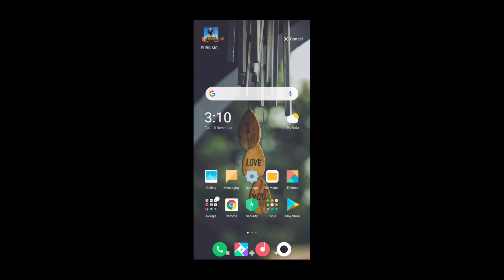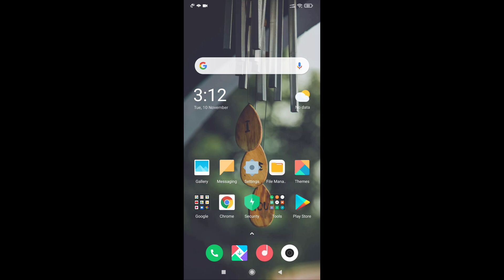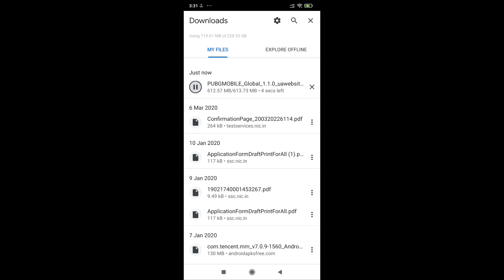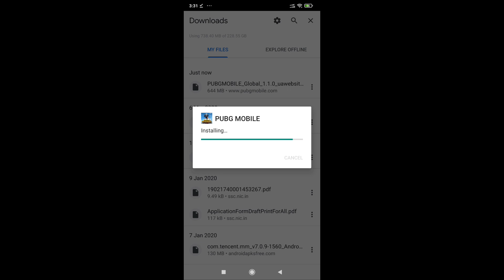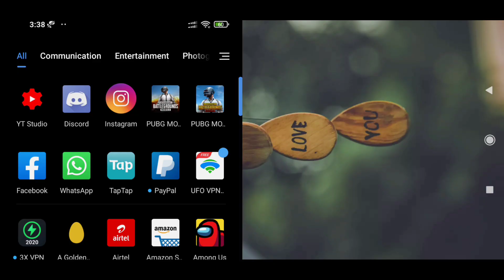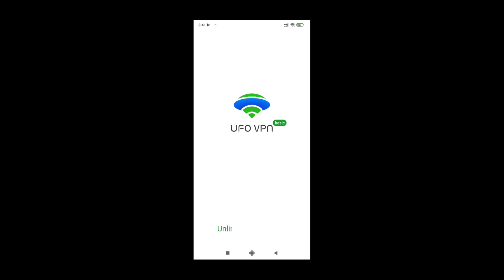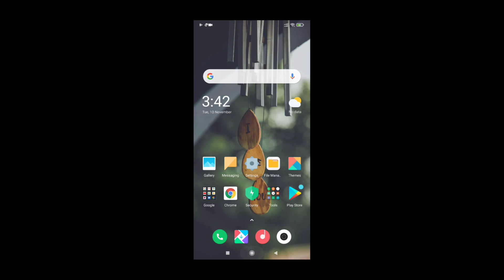PUBG MOBILE GLOBAL 1.1 OFFICIAL UPDATE LINK 😍 || HOW TO PLAY PUBG MOBILE WITHOUT VPN ?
Hello Friends,
Watch this latest video of pubg mobile where I explained about how to update 1.1 version.

▶️Intro Song👇
Still Looking